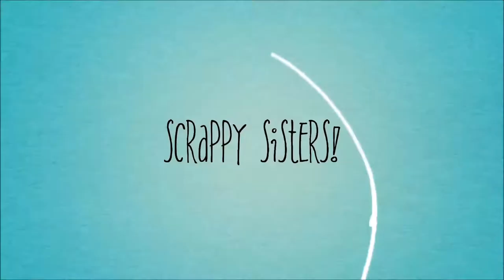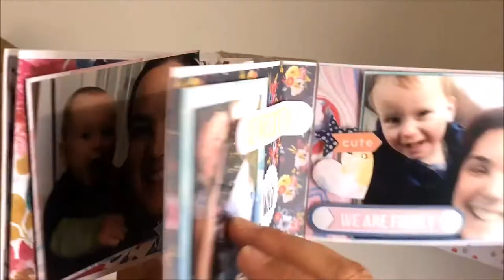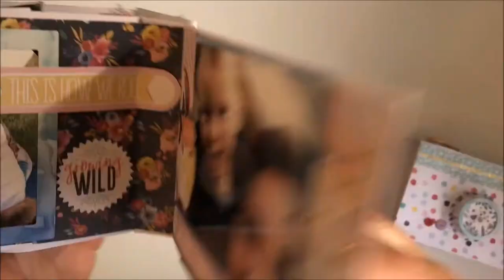giftmas Scrappy Advent Calendar: Day 23 opening (Katie)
I got the cutest handmade mini album from my sister!